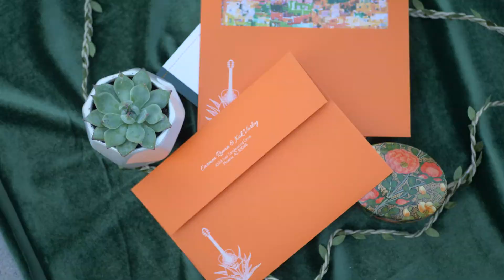Phoenix Arizona Wedding - Dangerfield Weddings - Lumix GH5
I’m so stoked you got to experience this film with me! I can’t wait to meet ya’ll and tell your story! :P

Check my availability here: DangerfieldWeddings.com